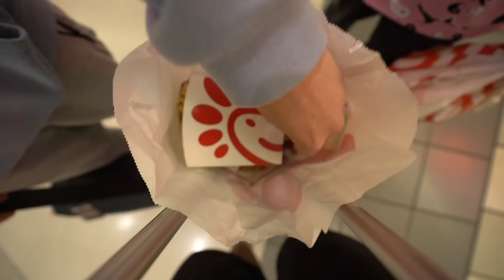I TRIED TO FLY!!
Hi guys I hope you enjoyed me trying to fly by make a homemade wing suit so I could learn how to fly... I nearly was able to fly but unfortunately I hit the ground pretty hard.

I TRIED TO MAKE A HOMEMADE WING SUIT
I ATTEMPTED TO FLY
HOMEMADE WING SUIT GONE WRONG
ATTEMPTING TO FLY